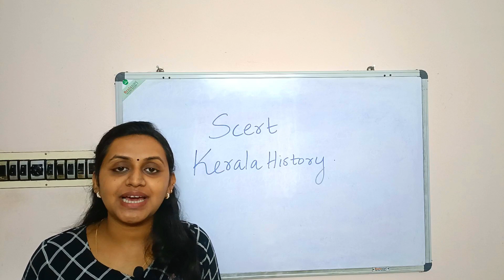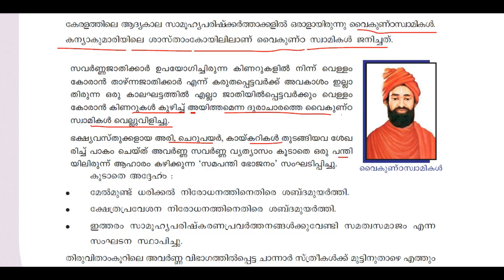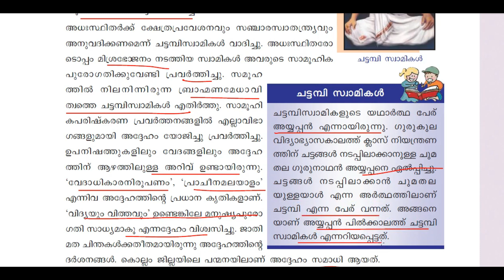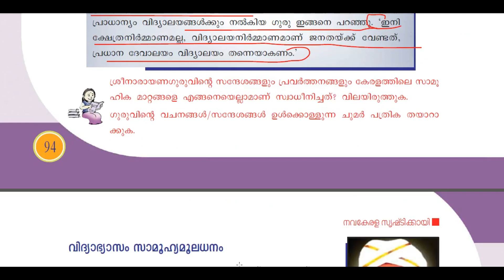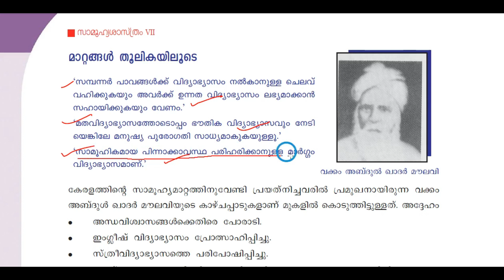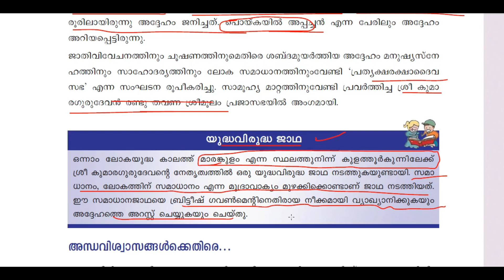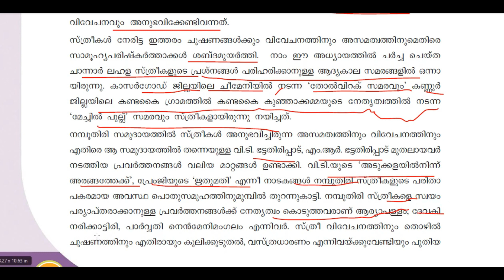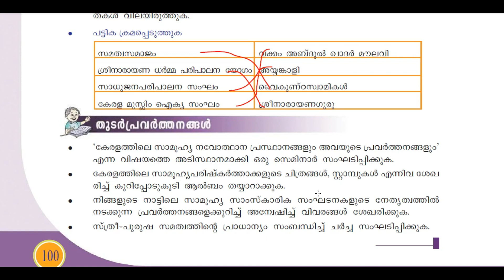KERALA PSC - SCERT KERALA HISTORY | VFA | BEVCO LD | COMPANY LGS | TENTH PRELIMS | TIPS N TRICKS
Batch Courses:

ആരംഭം: 120 Days Foundation Batch for 10th level exams ( LDC,LGS &Village Field Assistant Exams)-III - (Dec 22nd)

ജേതാവ്:A 120 day complete batch for LP/UP Exam(Dec 23rd)

HSA ഉദ്യോഗാർത്ഥികൾക്ക് ഈ കോഴ്സിൽ ജോയിൻ ചെയ്യാം (December 9th)
Common Topics for HSA

10th ലെവൽ Mains(LDC/LGS), Degree level Prelims, Secratariat level, HSA, K-TET പരീക്ഷകളുടെ സിലബസ് പൂർണമായി കവർ ചെയ്യുന്ന കോഴ്സുകൾ Unacademy Plus subscription-ലൂടെ ലഭിക്കുന്നതാണ്!

Unacademy Plus subscription benefits:
1. Learn from your favourite teachers
2. Dedicated DOUBT sessions
3. One Subscription, Unlimited Access
4. Real-time interaction with Teachers
5. You can ask doubts in the live class
6. Download the videos & watch offline